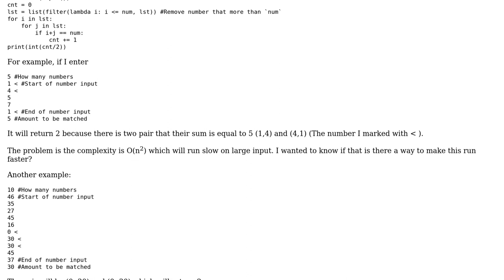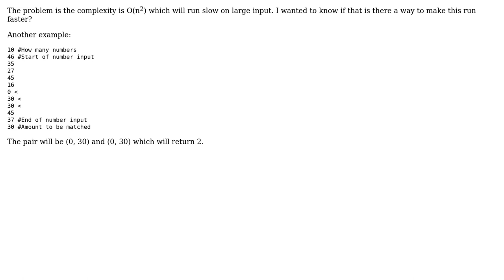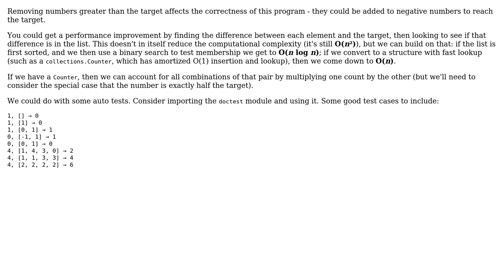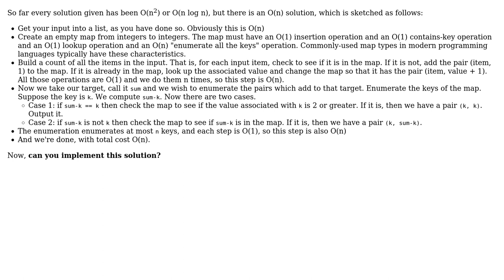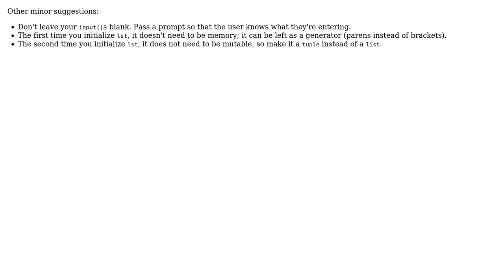Find every possible pair of numbers that sum up to n number (4 Solutions!!)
Find every possible pair of numbers that sum up to n number

With thanks & praise to God, and with thanks to the many people who have made this project possible! | Content (except music & images) licensed under CC BY-SA | Music | Images & others | With thanks to user Toby Speight user Reinderien user phwt user Eric Lippert user David user 200_success and the Stack Exchange Network Trademarks are property of their respective owners. You are responsible for your own actions.